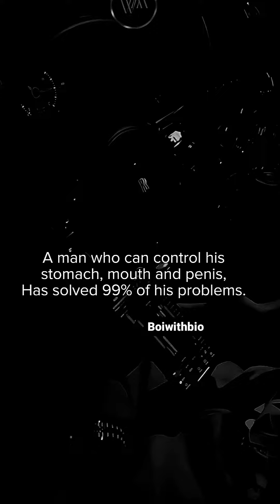Trying to get that ?boiwithbio